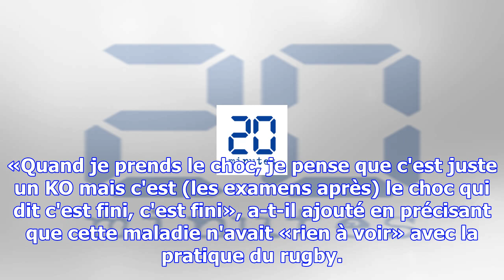Usap: atteint d'une maladie «très grave», le sud-africain jacques-louis potgieter arrête sa carrière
Jacques-Louis Potgieter sous le maillot de l'USAP, le 18 août 2017. — Pascal RODRIGUEZ/SIPA L'ouvreu...